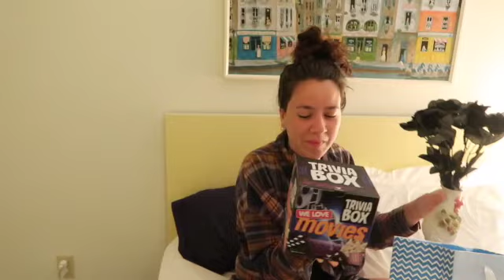Amanda Turns 29 | OCMD 2020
Our last day of the trip was Amanda's 29th birthday. Until next time. peace out